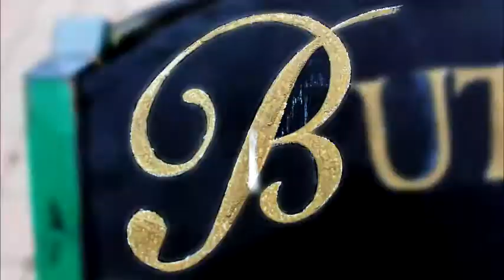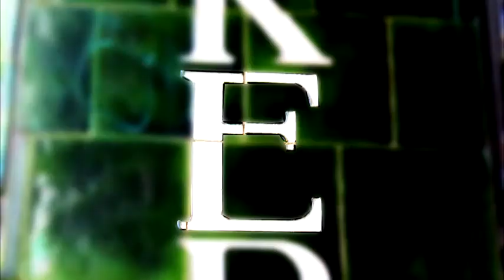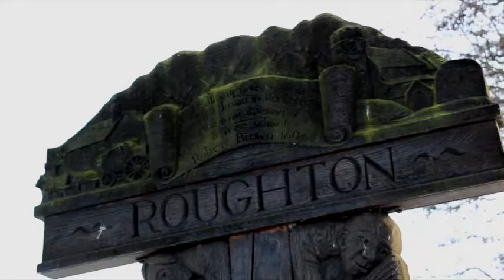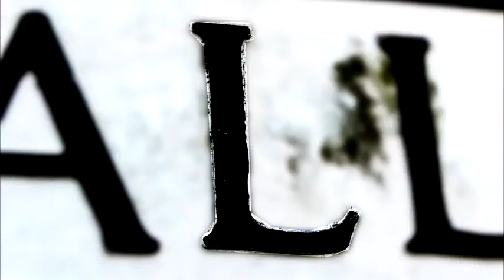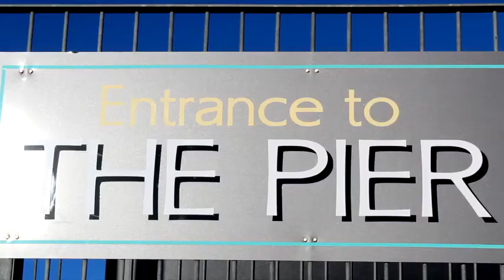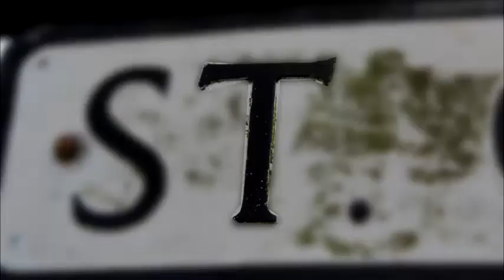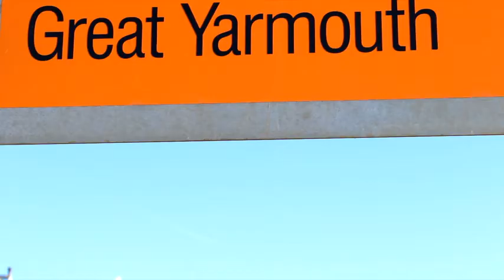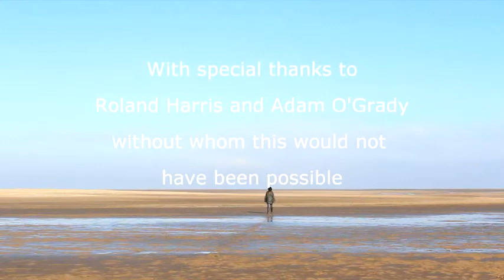A-Z of Norfolk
A 30 minute documentary on various places, themes, and stories from Norfolk (UK), made as a sixth-form Extended Project in 2013. Filmed and edited by Ruby O'Grady, and with Imogen Harris as the presenter (and composer).